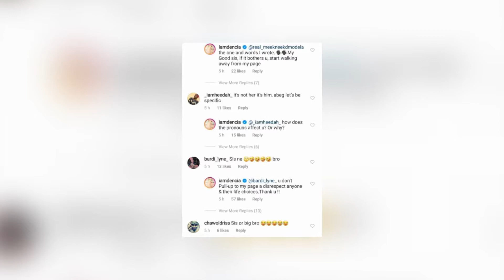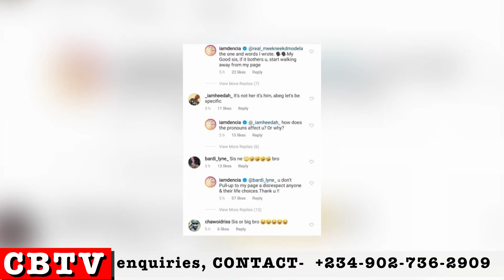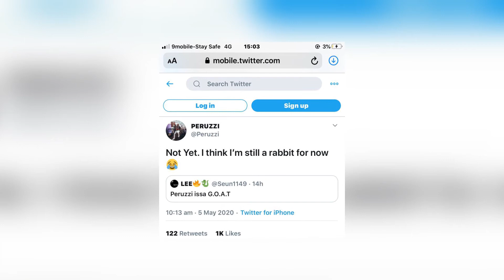Cameroonian-born singer, Decia Lashes Out At Instagram Trolls For Criticizing Male Barbie, Bobrisky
Today on CBGist with @essien_eva, Ex BBNaija Housemate, Bassey Ekpenyong Celebrates 6 Month Wedding Anniversary With Wife, Nadia
Singer Peruzzi Says He Is Still A Rabbit After Fan Refers To Him As G.O.A.T